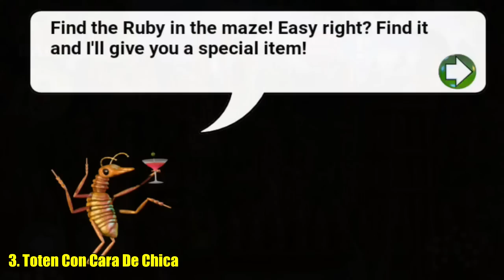TOP: 7 Secretos Que Nunca Supiste De La Saga De Five Nights At Freddy's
Hoy te muestro 7 Secretos Que Nunca Supiste De La Saga De Five Nights At Freddy's. Hasta Ahora.

Mensajes Subliminales.